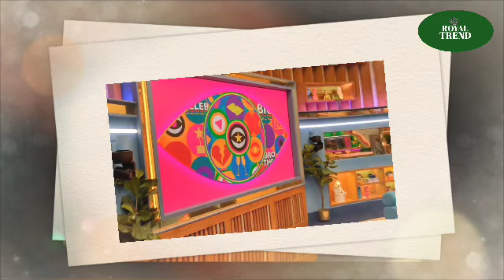Gary Goldsmith DESTROYED Haz & Meg On Celebrity Big Brother's Show: ExposX Their Most Dark side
Gary Goldsmith, the uncle of the Princess of Wales, Kate Middleton, has caused a stir on Celebrity Big Brother, as he unleashed a series of scathing and controversial comments on Prince Harry and Meghan Markle. The businessman, who is known as the "bad uncle" of the royal family, accused the Sussexes of lying, exploiting and betraying the monarchy, and said they should be stripped of their titles and privileges. His remarks have sparked a backlash from the fans and the royals, who have called for his eviction from the show.